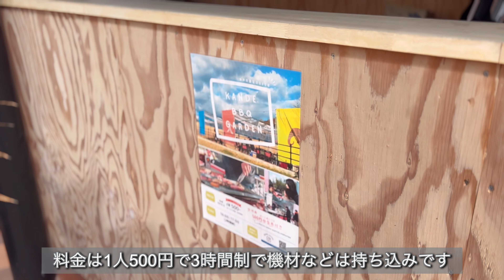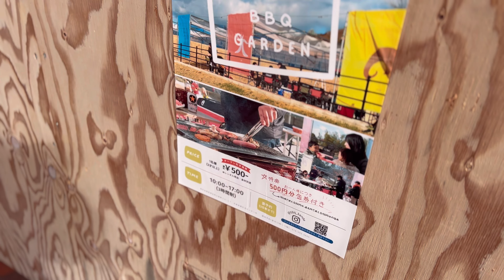神戸市西区に新しくBBQ施設「KANDE BBQ GARDEN」旧かんでかんで跡地にオープン！手ぶらでBBQも可能【神戸市西区神出】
BBQ施設「KANDE BBQ GARDEN」
旧かんでかんで跡地に新しくオープン！
手ぶらでBBQも可能【神戸市西区神出】

KANDE BBQ GARDEN
神出バーベキューガーデン

お肉やドリンク、BBQ用品はすべて持ち込みOK！
もちろんお肉の購入(事前予約必須)やドリンクの購入、BBQ用品のレンタルも可能！

ペットももちろん可能です